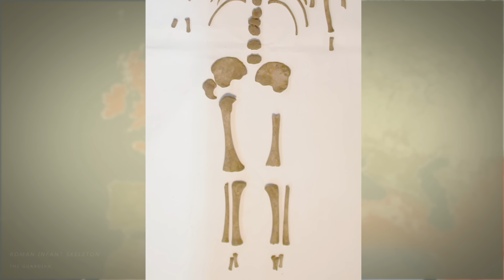How Cod Saved the Vikings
The Vikings suffered many hardships living in the north of Europe: long, cold winters and importantly a lack of sunlight. Luckily, they had cod.

When making a video about vitamins I thought the story would mainly be about supplement pills, whether we should or shouldn't take them and how they're made. But what I found out is vitamins have a remarkable story that affects many more aspects of our lives. For example the Vikings needed a source of vitamin D to last the dark winter months and for their children to develop strong, healthy bones, avoiding rickets.

This video was filmed by Harry Panagiotidis
Researched and written by Derek Muller and Jonny Hyman
Editing, animation and music by Jonny Hyman
Cod liver oil animation by Ivy Tello
Vitamania was written, directed and produced by Sonya Pemberton